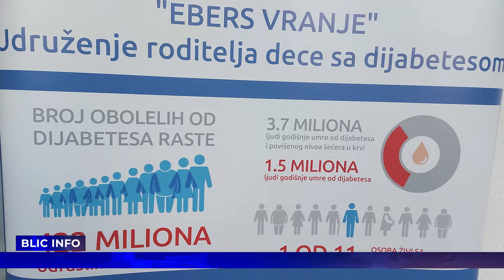BLIC INFO 15 11 2022